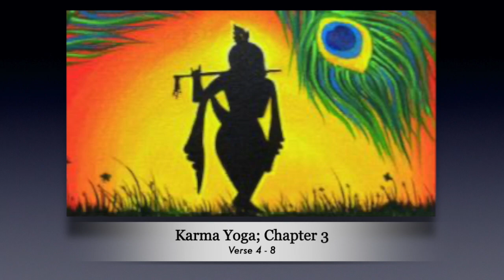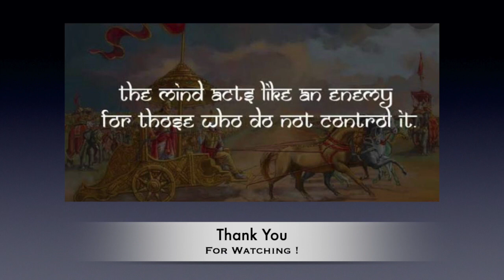Action, not Inaction is Yoga ! Chapter 3 - Class 2; V 4 - 8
Talks on the Bhagavad Gita - Chapter 3, by Mrs. Prarthna Saran.